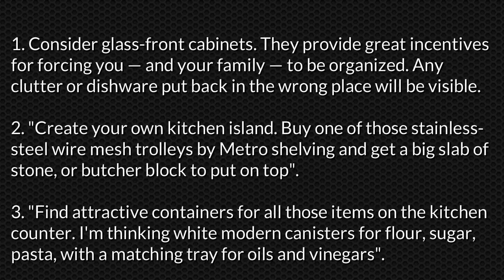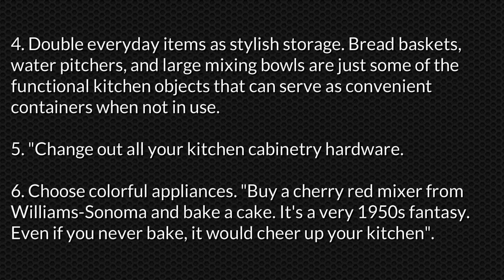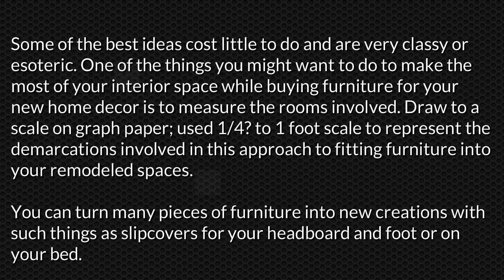Tips For Home Decor 1